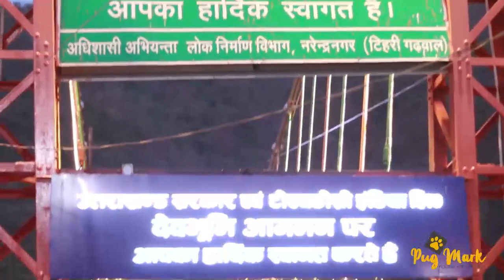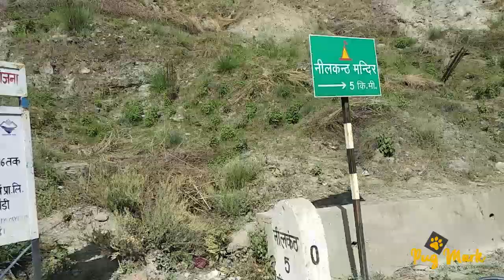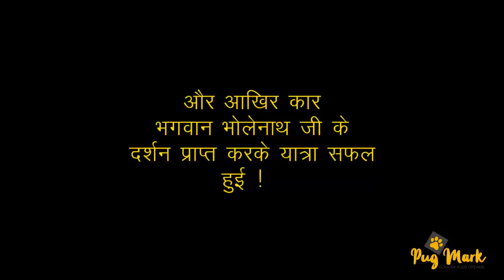NEELKANTH MAHADEV TEMPLE, UTTARAKHAND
Neelkanth Mahadev Mandir Darshan, Uttarakhand .ultimate trip with Royal enfiled